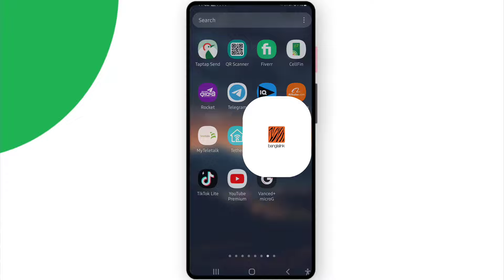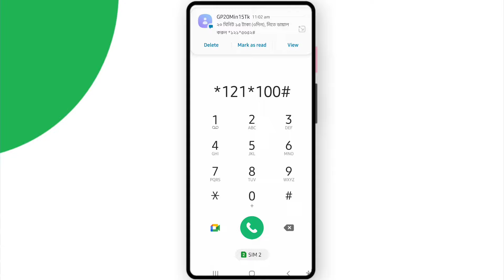বাংলালিংক মিনিট চেক করে কিভাবে||Banglalink minute check||Banglalink minute check code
বাংলালিংক মিনিট চেক করে কিভাবে,বাংলালিংক মিনিট চেক,বাংলালিংক সিমে কিভাবে মিনিট চেক করে,বাংলালিংক সিমের মিনিট চেক করে কিভাবে,কিভাবে বাংলালিংক সিমের মিনিট চেক করবো,বাংলালিংক মিনিট চেক করে কিভাবে,বাংলালিংক মিনিট চেক করে কিভাবে,banglalink minute check,how to check banglalink minute balance,banglalink minute balance check,banglalink minute offer,banglalink minute check code,banglalink minute check code number